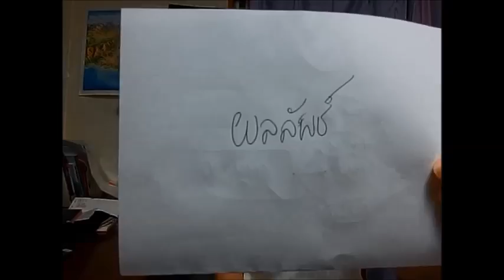Smart Thailand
説明